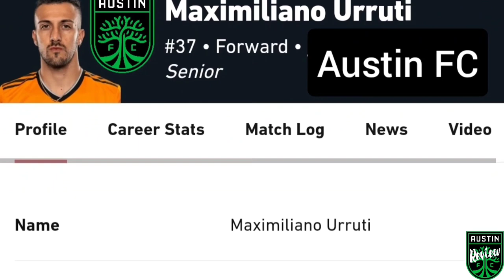Austin FC Signs Maxi Urruti from Houston Dynamo. Confirmed!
Austin FC confirmed their newest player, Maxi Urruti! Maxi was signed from Houston Dynamo on a free transfer.

Maxi Urruti is from Rosario, the same place our lord and savior was born (Messi). Let's pray being from the same city as the 'God of Futbol' helps Urruti & Austin!